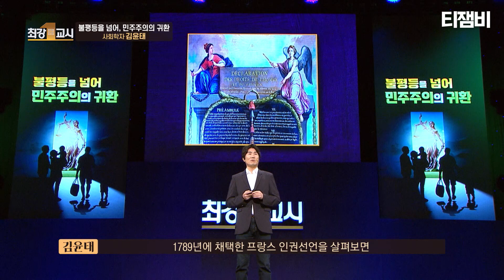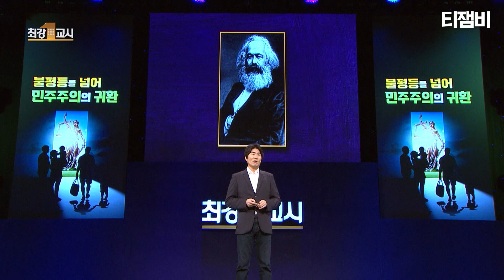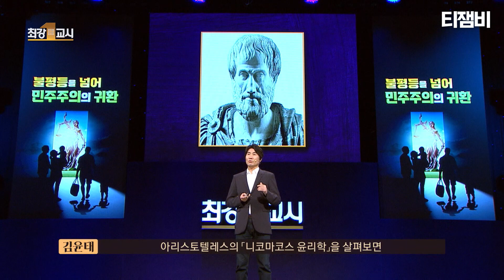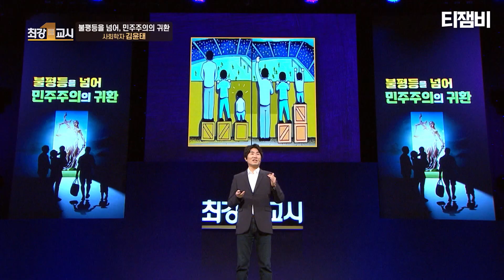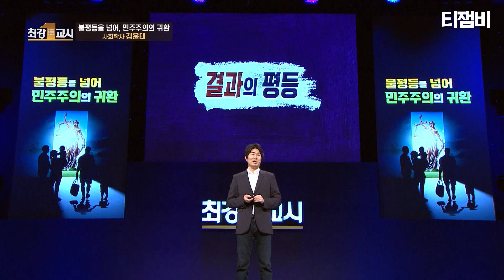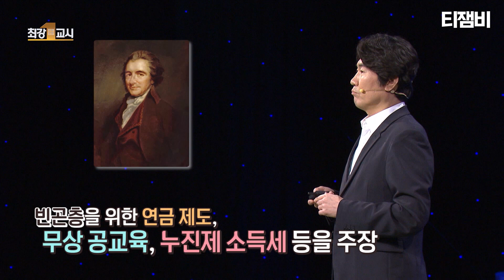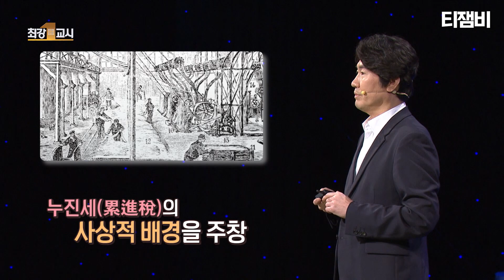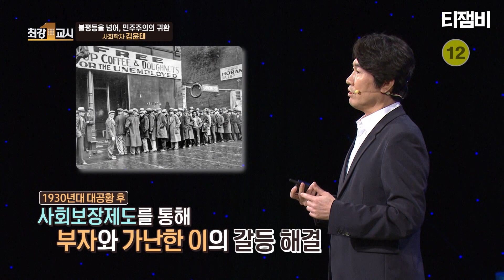[최강1교시] 5가지 이념에 따른 평등 실현 방법｜사회학자 김윤태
[최강1교시 EP. 183]
5가지 이념에 따른 평등 실현 방법
사회학자 김윤태